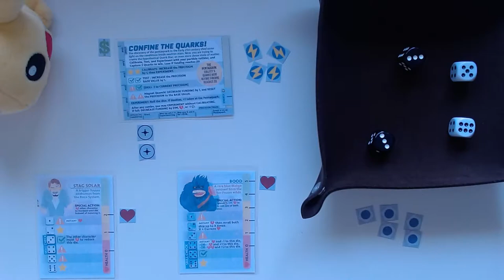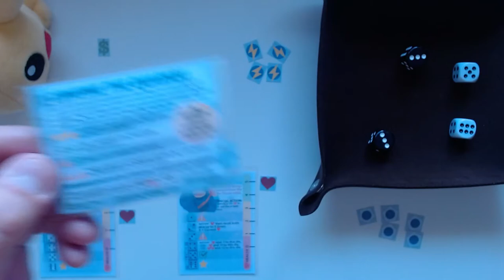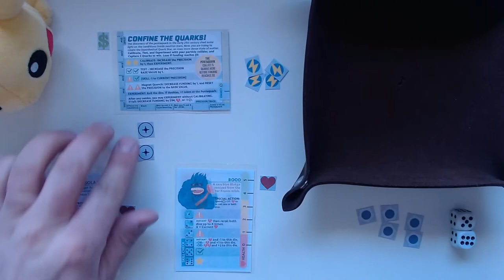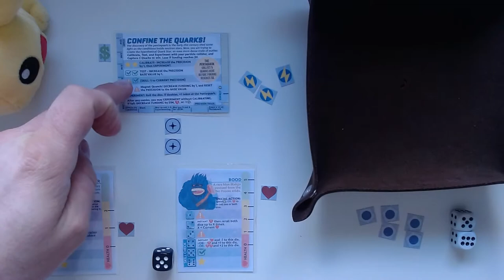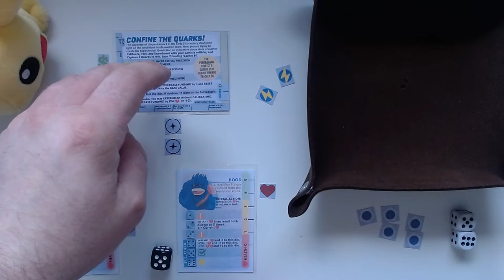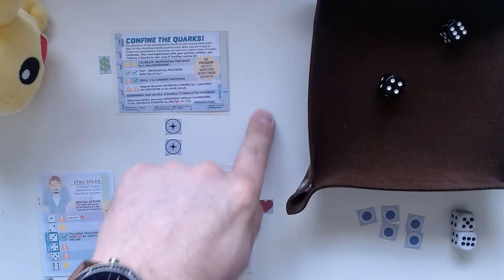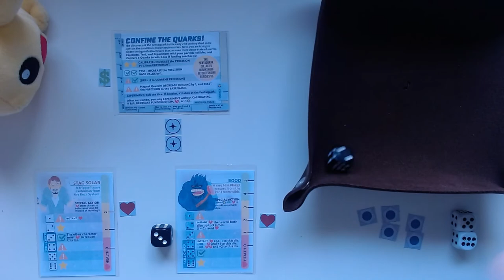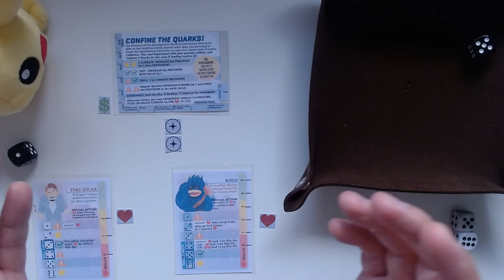Solo Playthrough | Twin Stars 1 PnP, Scenario 2: Confine the Quarks! (Button Shy Games)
In this video I'll play the second scenario of the Solo game 'Twin Stars' by Button Shy Games.